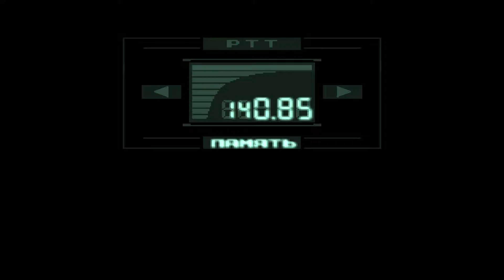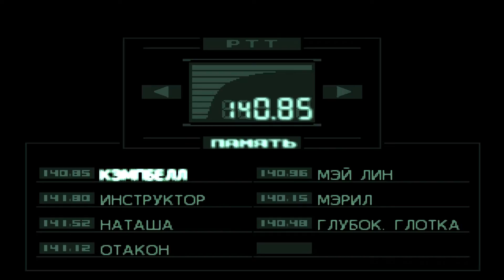Metal Gear Solid Прохождение Часть 4: Психо Мантиз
Metal Gear Solid Прохождение Часть 4

Metal Gear Solid 1- Проект разработан компанией Konami и изначально выпущен для игровой приставки Sony PlayStation в 1998 году. Сюжетно Metal Gear Solid является прямым продолжением Metal Gear 2: Solid Snake и рассказывает об антитеррористической операции на базе по утилизации ядерного оружия на острове Лисьего архипелага Шэдоу-Мозес, захваченной группой солдат специального назначения из подразделения FOXHOUND. Главный герой игры, Солид Снейк, должен проникнуть на базу, спасти заложников и не дать террористам нанести ядерный удар.